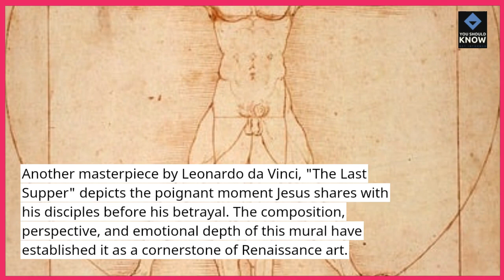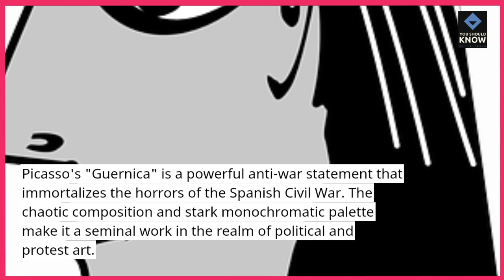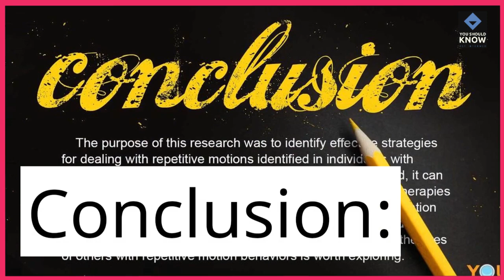Top 10 Classic Paintings That Shaped the Course of Art History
Immerse yourself in the world of art with this curated collection of timeless masterpieces that have left an indelible mark on the course of art history. Explore the brushstrokes and narratives that have shaped and defined the artistic landscape.